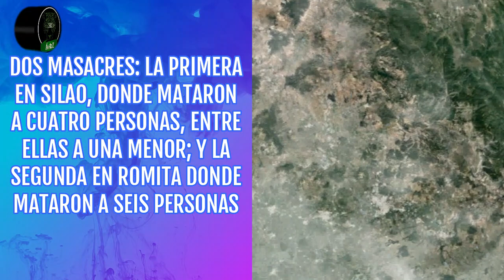Le quitan la vida a 4 en Silao y a 6 en Romita, Guanajuato, el día de ayer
La tarde de ayer un grupo de hombres armados irrumpió en una vivienda del municipio de Silao y le quitó la vida a 4 personas, entre ellos a una menor; posteriormente las mismas lacras se trasladaron al municipio de Romita y de la misma forma en una vivienda mataron a otras seis. Guanajuato sigue en guerra.